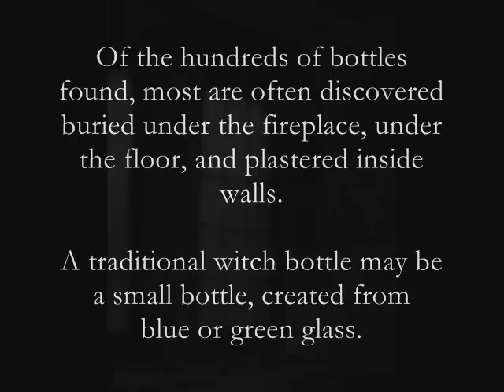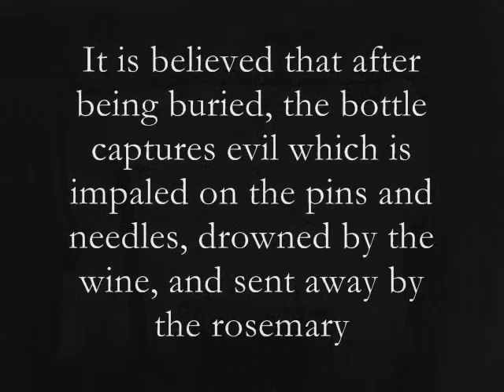WITCHCRAFT : Witch Bottle Spell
Mal Corvus Witchcraft Paganism and Folklore

The witch bottle is a very old witchcraft spell device. Its purpose is to draw in and trap evil and negative energy directed at its owner. The origins of this practice have been dated at least to the C1500s.